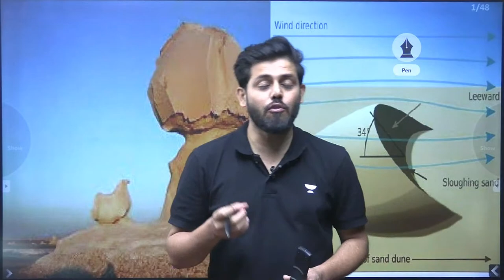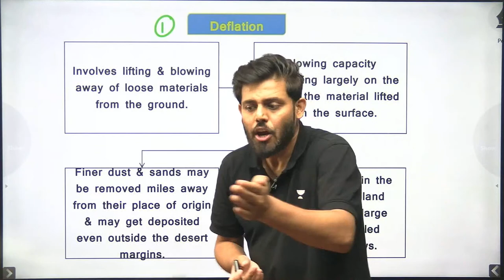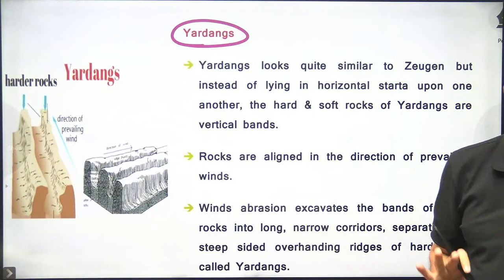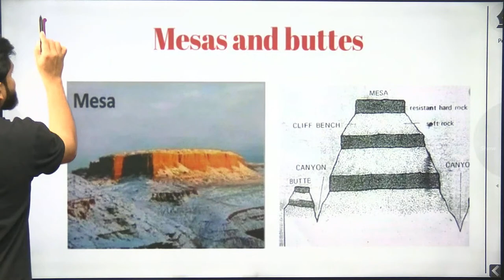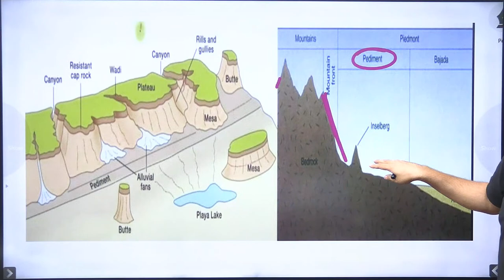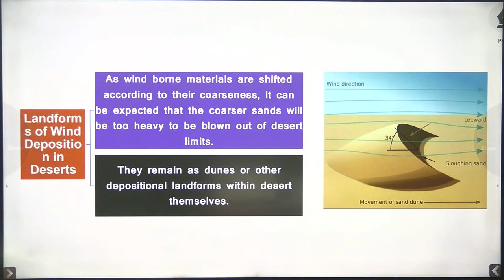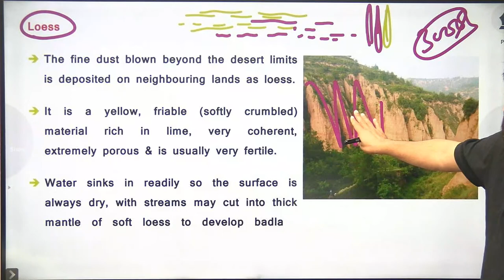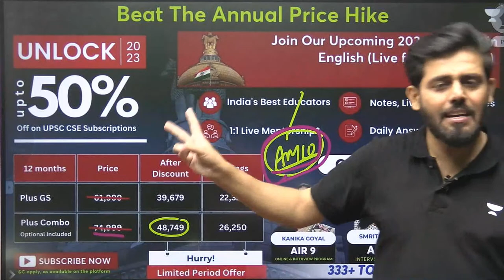L21 | Desert Landforms | Geography | UPSC 2024 | Anirudh Malik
In this session, Educator Anirudh Malik will be discussing Desert Landforms. Desert landforms include mesas, buttes, canyons, arroyos, arches, rock pedestals, and more. Watch this Geography Foundation Course for UPSC CSE 2024.
📢📢Annual Price Hike Coming Soon😱

Aarambh Batch Starting July 15 and Pratigya Batch starting July 22

Hurry! Offer Ends on July 15 🎯

➤ *Use Code ''AM10'', Unlock FREE Special Classes on our platform, & also Get Exciting off on your Subscription today.

You can enroll to Unacademy Subscription and get the following benefits:
1. Learn from your favourite teacher
2. Dedicated DOUBT sessions
3. One Subscription, Unlimited Access to Live Online Classes and Videos
4. Real-time interaction with best-in-class teachers
5. You can ask doubts in live online classes
6. Limited students in each Class
7. Download the videos & watch them offline